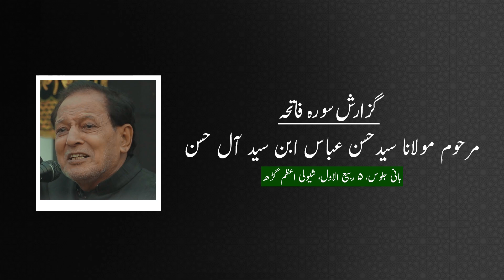Dasht Me Ghar Ujad Gaya Nana | Anjuman Sajjadiya Jalalpur | SHIVLI Azamgarh | Dr. Aftab Jalalpuri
Noha Dasht Me Ghar Ujad Gaya Nana | Anjuman Sajjadiya Jalalpur
Qadeem Juloos E Amari 5 Rabiul Awwal Shivli Azamgarh 2019

00:00 :- Nizamat
04:32  :- Dhasht Me Ghar Ujad Gaya Nana

Title         :  Dasht Me Ghar Ujad Gaya Nana Noha 2019
Related   :  Qadeem Juloos E Amari 5 Rabiul Awwal Shivli
Nizamat  :  Zeeshan Azmi
Reciter     : Anjuman Sajjadiya Jalalpur (Dr. Aftab Jalalpuri)
Venue    :  Shivli Azamgarh
Date      :  5 Rabiul Awwal 1441/2019
Organizer : Abbas Brothers & sons